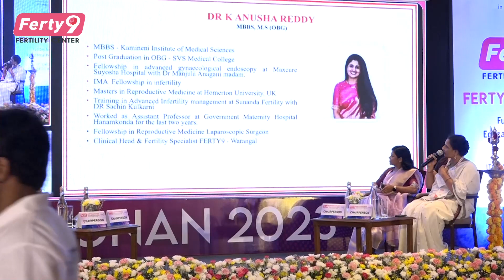Dr. Anusha About Unexplained Infertility At FERTYGNAN 2023 | Ferty9 Fertility Hospitals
OUR BRANCHES
Secunderabad
Kukatpally
Ameerpet
Dilsukhnagar
Karimnagar
Vijayawada
Vizag